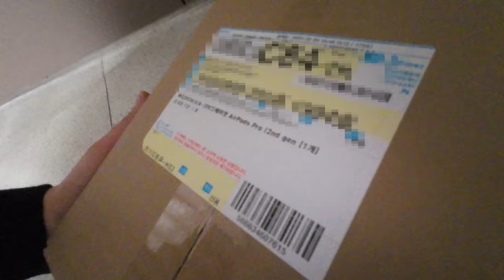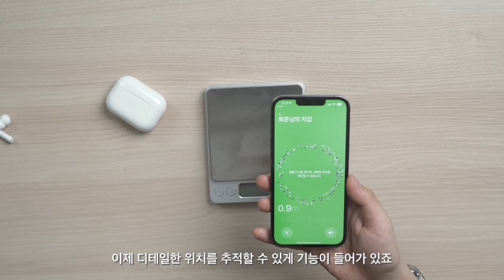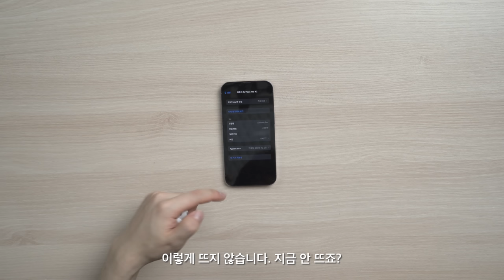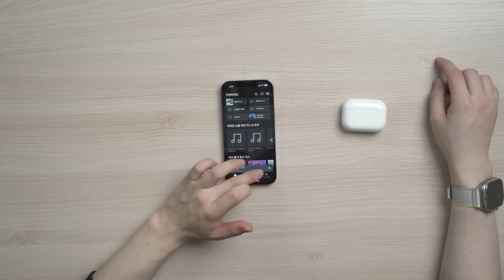에어팟 프로 2세대를 사봤습니다...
▶ 스펙
제품명 : 에어팟 프로 2세